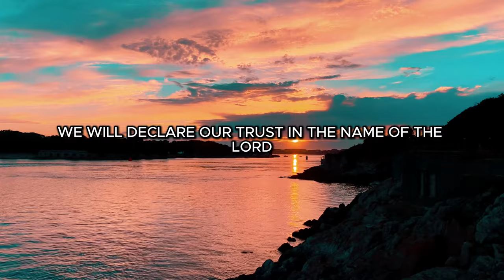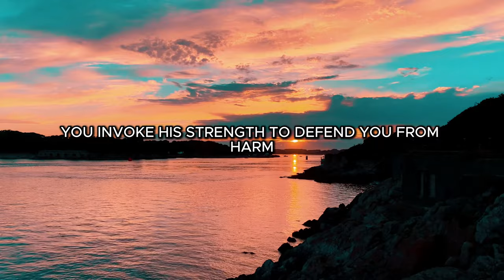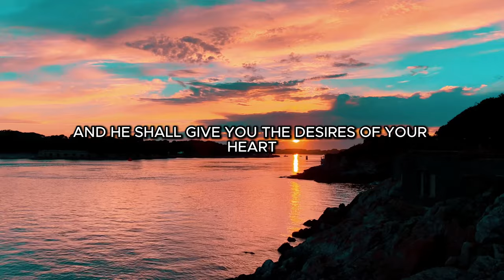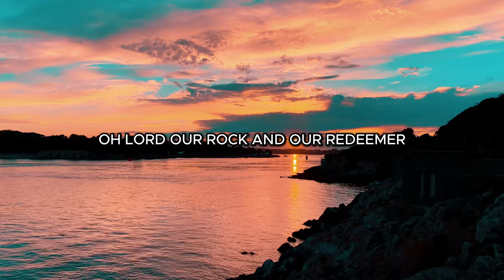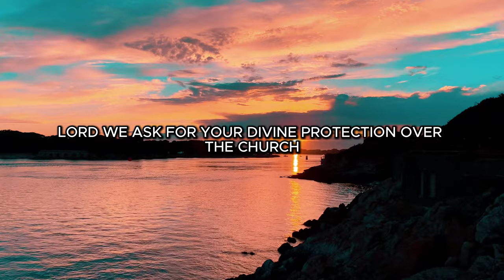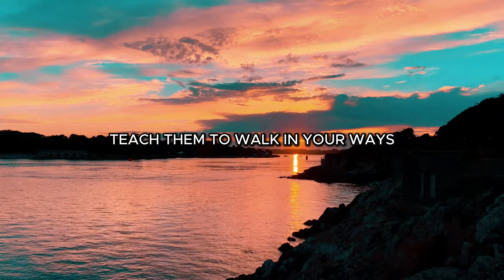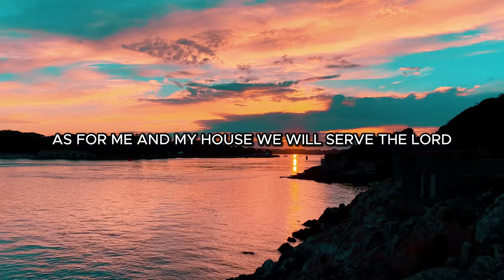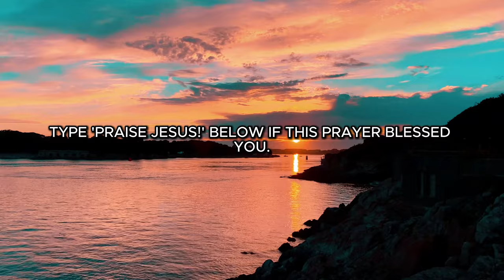PSALM 20; Say This Prayer And God Will Answer Your Call | A Blessed Morning Prayer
1209